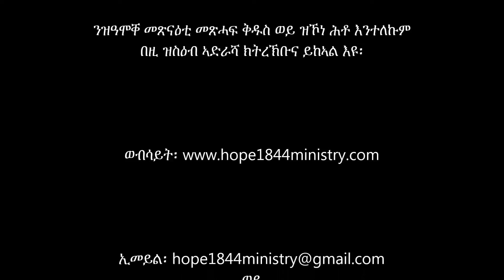14 መጽናዕቲ : ትምህርቲ ሰንበት ፡ ታሕሳስ 31, 2016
"እንሆ ፡ ነቶም እተዓገሱ ብጹኣን እዮም ንብሎም ኣሎና። ብዛዕባ ትዕግስቲ እዮብ ሰሚዕኩም ኣሎኹም። እግዚኣብሄር ከኣ ብዙሕ ለውሃት ዝመልኤን ደንጋጽን እዩ እሞ ፡ ነቲ እግዚኣብሄር ዝገበረሉ መወዳእታ ርኢኹምዎ ኣሎኹም።" መልእኽቲ ያእቆብ 5፡11።
"Behold, we count them happy which endure. Ye have heard of the patience of Job, and have seen the end of the Lord; that the Lord is very pitiful, and of tender mercy." James 5:11.